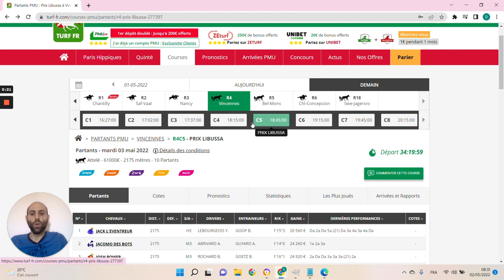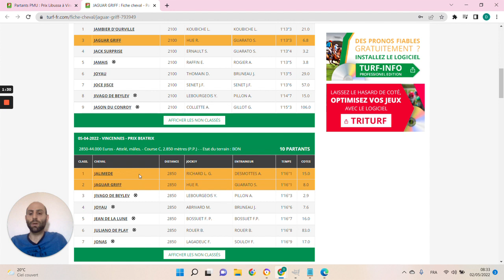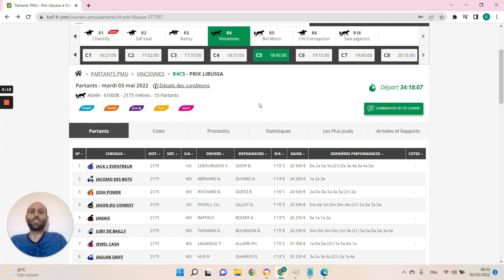🔥1 jour 1 pari 🔥 Pronostic du 03/05: Bien parier et gagner aux courses hippiques !